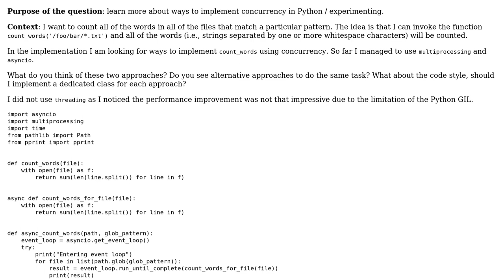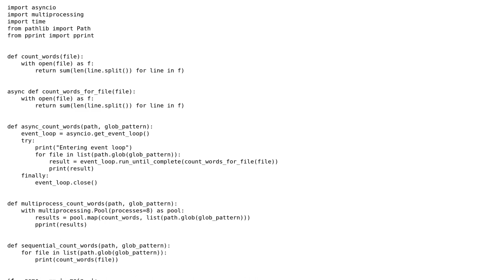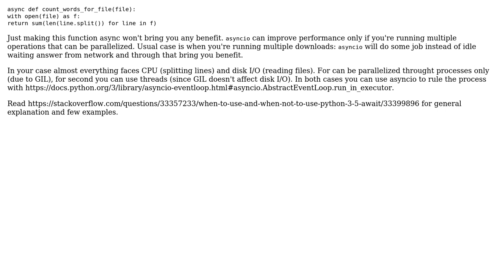Code Review: Simple concurrency implemented in Python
With thanks & praise to God, and with thanks to the many people who have made this project possible! | Content (except music & images) licensed under CC BY-SA | Music | Images & others | With thanks to user Mikhail Gerasimov user Michael user Daniel and the Stack Exchange Network Trademarks are property of their respective owners. You are responsible for your own actions.